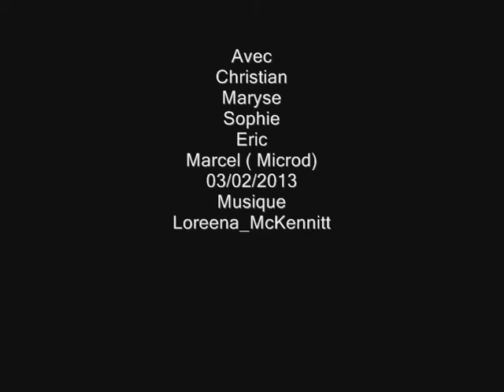Saint Moirans entre course et marche nordique Diois (26 Drôme)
Les Auches & Montfor satellites des 3 Becs se remarque à droite lorsqu'on descend la route du Col de la Chaudière versant Saillans.
Altitudes : Maxi 1076 m
Dénivelées cumuler : ~ +963 m soit 19%
niveau: T2

« RANDONNEE MICRODROME »
Le site s'adresse à tous passionné(e) de nature, de flores et faunes de montagne.